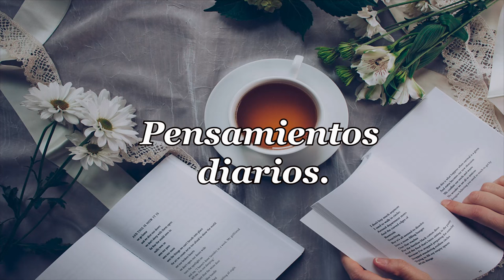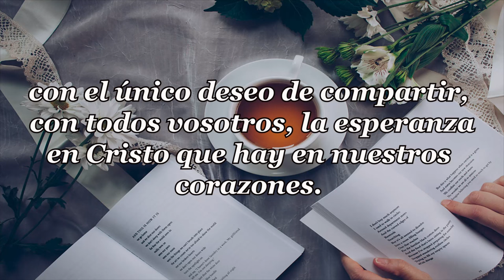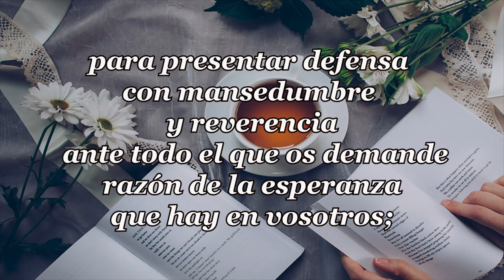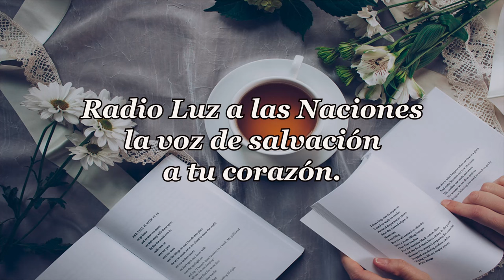495 - DE AUTORIDAD Y AMOR